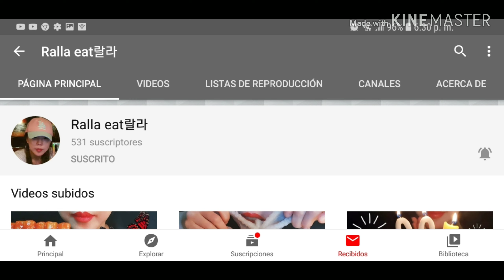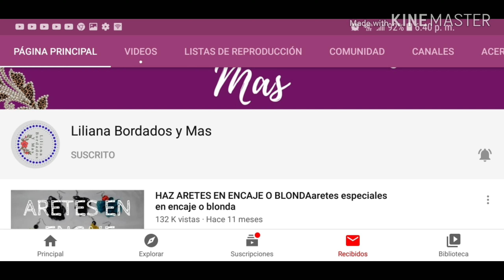🥀🌻Recomendaciones de jardínes🌺🌹🌷espero les guste👍